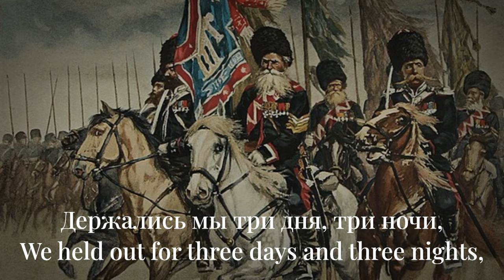В степи широкой под Иканом - In the Wide Steppe near Ikan - Ural Cossacks Song